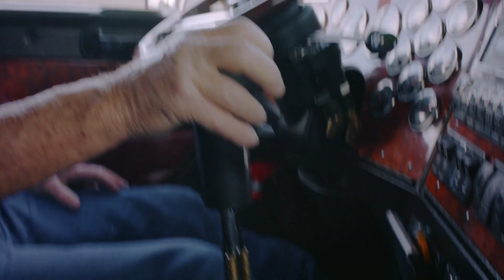VRP Farms 2020